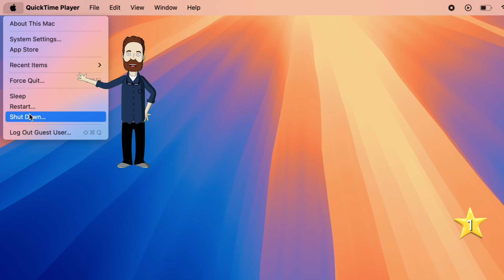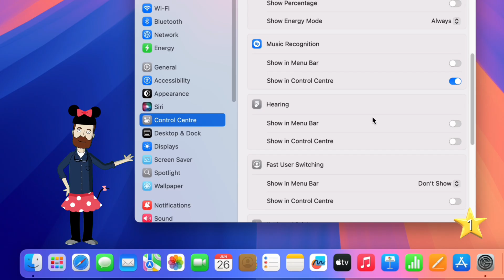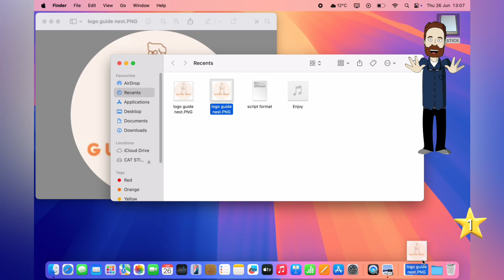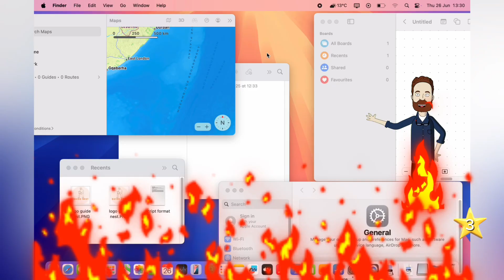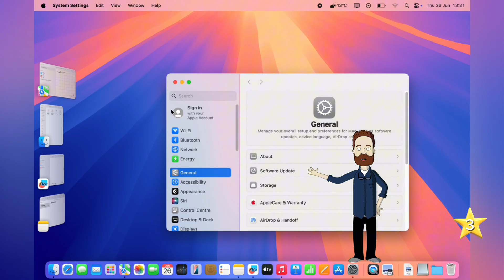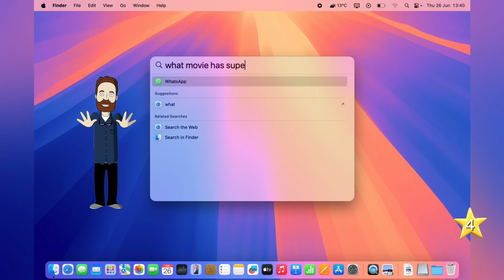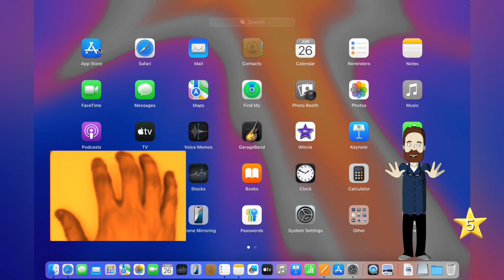Mac Tutorial for Beginners (2025) – Master macOS in 5 Easy Levels